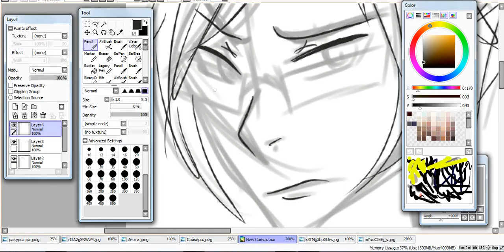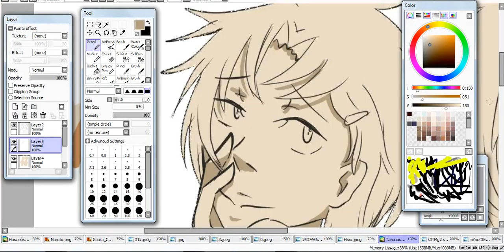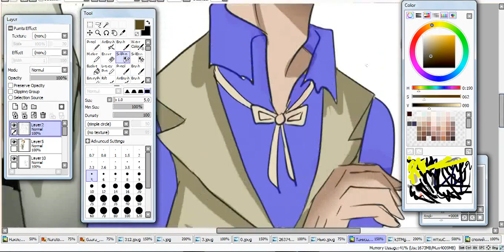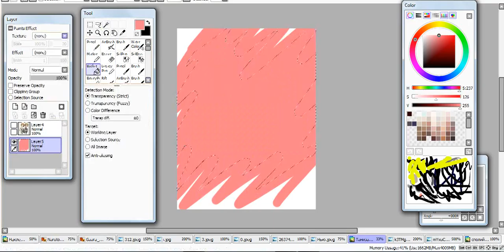Bungou Stray Dogs (Speedpaint)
Song - lectro-Light - Symbolism
Time - ?